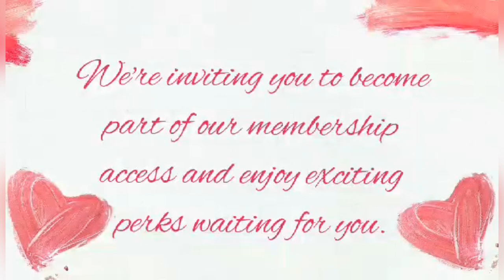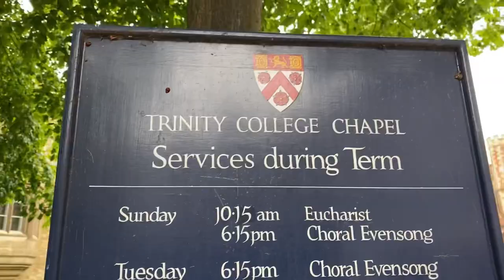@ Cambridge University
Afternoon walk at Cambridge university